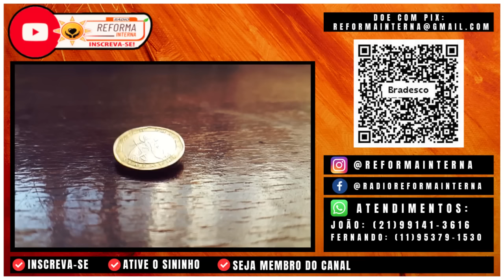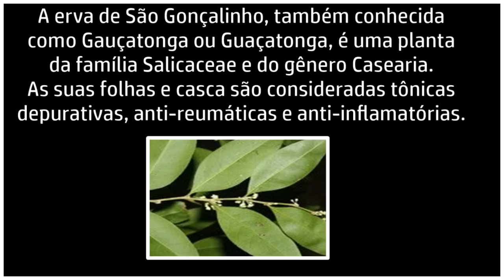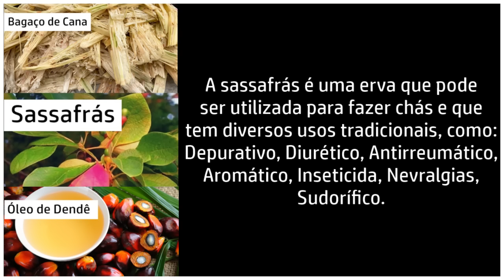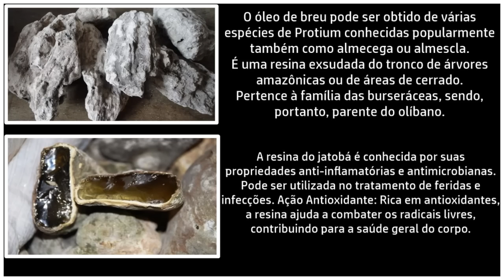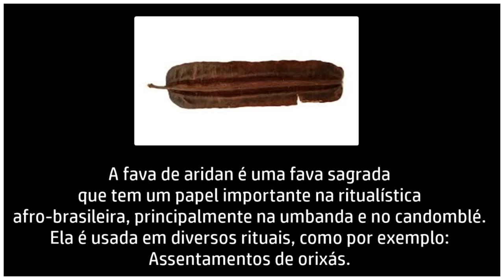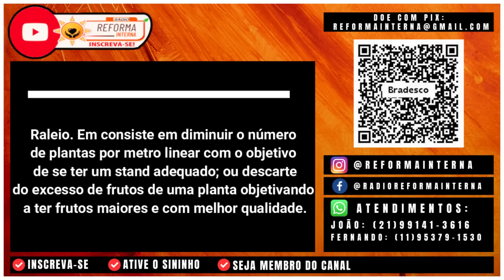Pai Joaquim de Angola: Receitas e simpatias de um Preto Velho.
Quer transformar sua vida com a ajuda de sua famíla espiritual? Pai Joaquim de Angola te mostra como! Neste vídeo, o Preto Velho compartilha receitas e simpatias poderosas para atrair amor, dinheiro, saúde e proteção. Aprenda a preparar seus próprios rituais e sinta a energia da Umbanda em sua vida.
Pai Joaquim de Angola, um dos mais queridos Preto Velhos da Umbanda, nos presenteia com um vídeo repleto de sabedoria ancestral! Descubra receitas e simpatias poderosas para transformar sua vida em todos os aspectos. Quer atrair mais amor? Procurar por proteção espiritual? Ou simplesmente conectar-se com as forças da natureza? Neste vídeo, você encontrará tudo isso e muito mais. Não perca tempo e comece agora mesmo sua jornada espiritual!

🌻Ajude a manter este trabalho:
☎️CONECTE-SE COM O SACERDOTE JOÃO HENRIQUE:
☎️CONECTE-SE COM O SACERDOTE FERNANDO PARADA:
✅ HASHTAGS DO CANAL
🔴 TERAPIAS OFERECIDAS.
WhatsApp de atendimento: 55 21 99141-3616
Mesa Radiônica
Mesa Vibracional